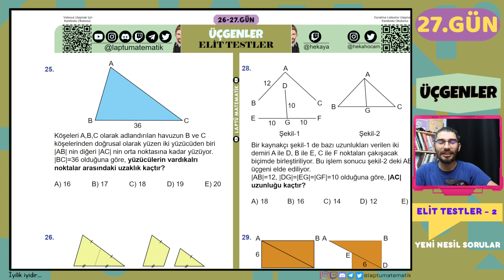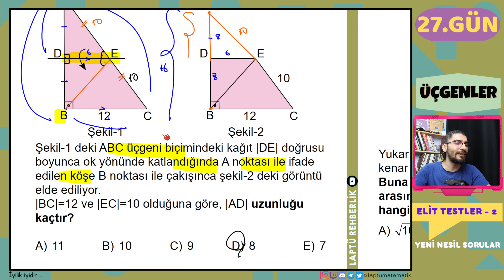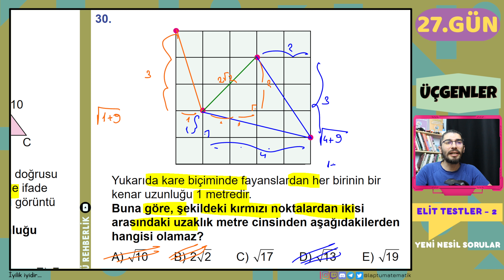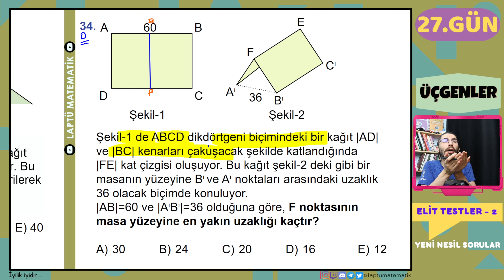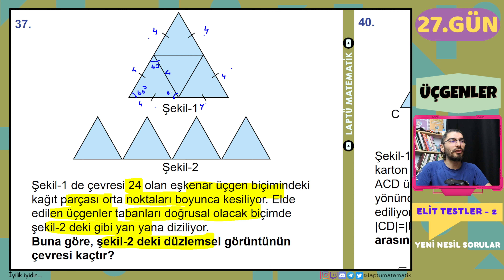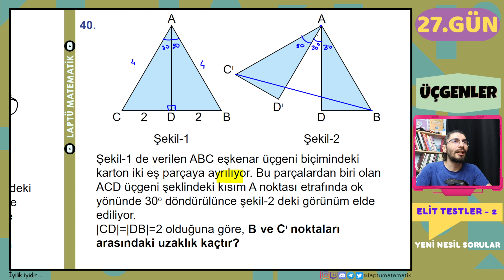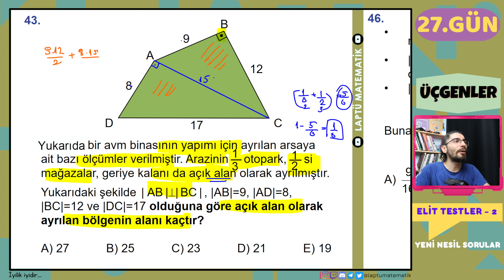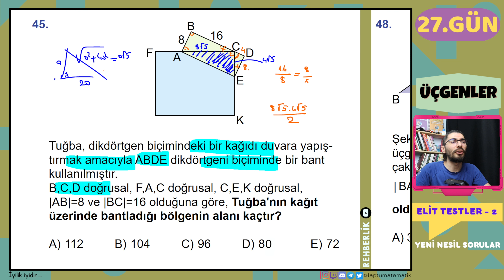ÜÇGENLER | Elit Testler - 2 | 27.GÜN | 80 Günde Geometri | RENKLİ ÜCRETSİZ PDF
Giriş 00:00
25 - 48 Yeni Nesil Sorular 00:40